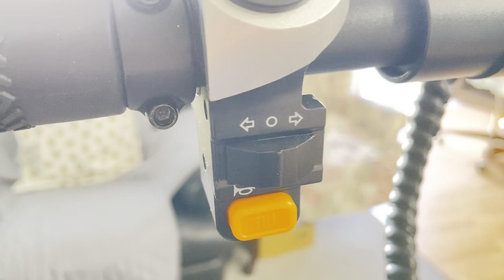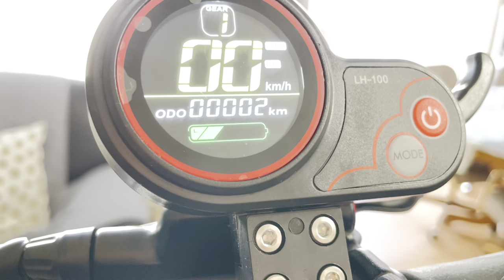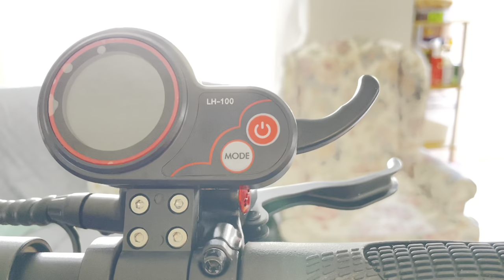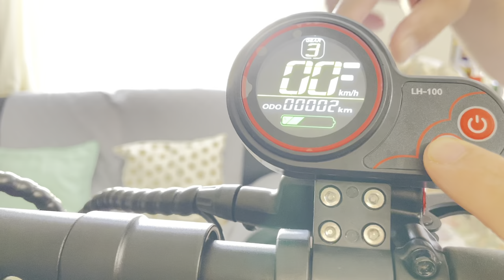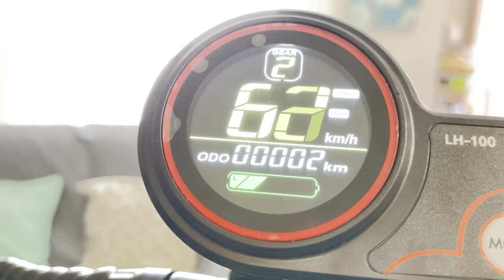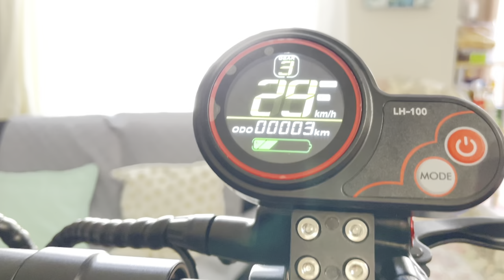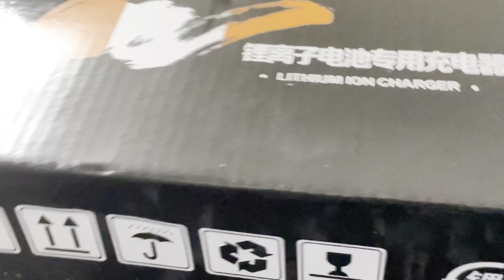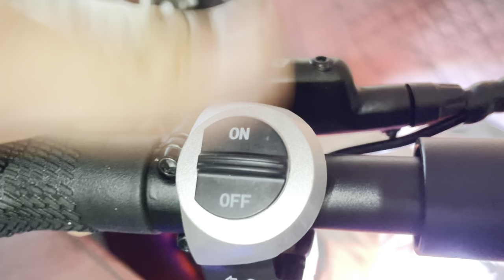Ate P’s Tv another unboxing ELECTRIC SCOOTER WITH HYDRAULIC BRAKE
It was started when they rent a electric scooter when were at calgary summer last year the desire to have their own electric scooter they save money for a year to have it . Thanks God for everything to make them happy❤️😍😘